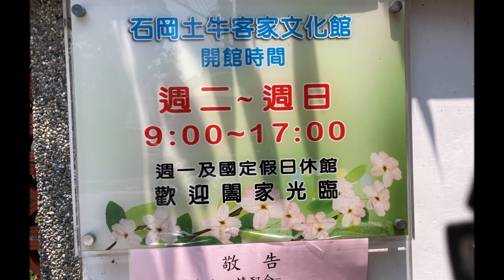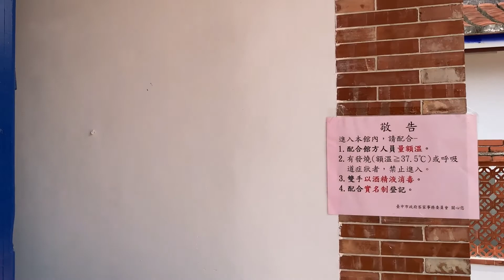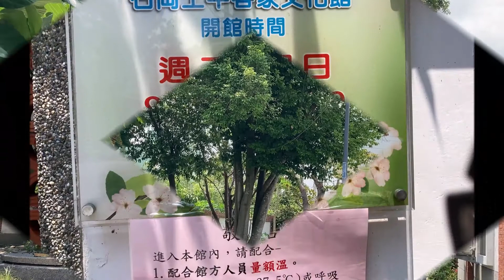20200705 「石岡土牛文化館」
「石岡土牛文化館」
分享許雅智的到處拍影集